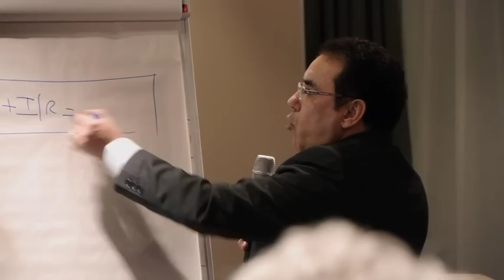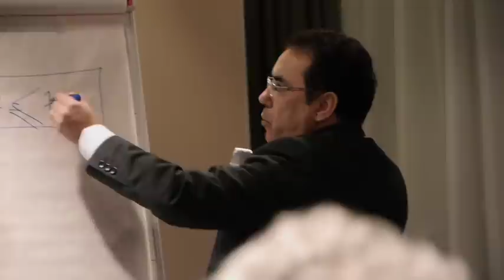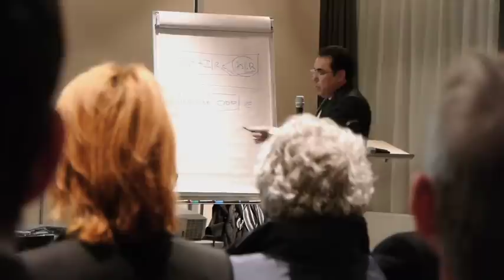ÉCONOMIE : Loi de finance 2013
Jean-Baptiste Oliver présente la loi de finance 2013 au Novotel de Narbonne.
Cette rencontre présente les nouveautés en matière de fiscalité des entreprises et particuliers.
Le cabinet Oliver est spécialisé en expertise comptable et en commissariat aux comptes.